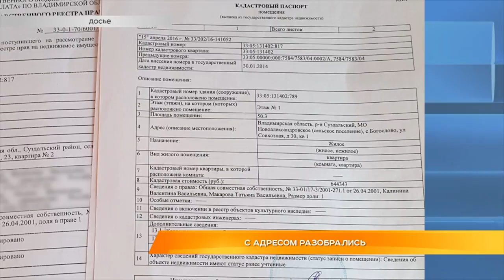С адресом разобрались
Прописана там же, где и живёт. Эту историю мы рассказывали в конце октября, когда к нам обратилась Татьяна Макарова. Женщина утверждала, что прописана по одному адресу, а судя по выписке из единого госреестра недвижимости, адрес у нее другой. Путаница была и в налоговых уведомлениях. Вопрос с почтовым адресом жительницы села Богослово Татьяны Макаровой - решён.